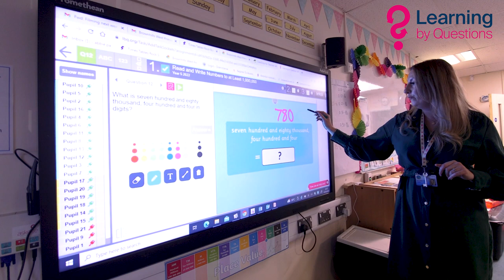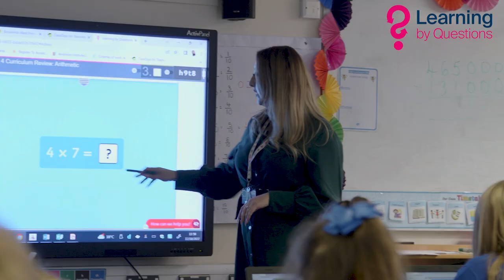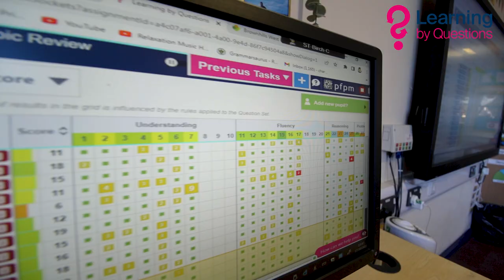Incredible impact of EdTech in the classroom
Brownhills West Primary School in Walsall have seen amazing results since using Learning by Questions in the classroom.

For more information on how Learning by Questions can help you and your pupils,